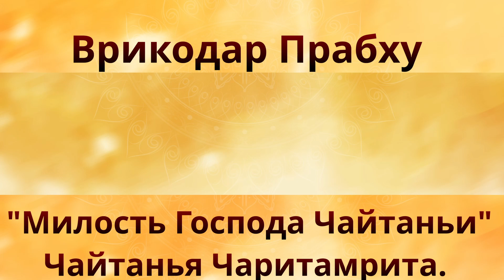Врикодар Прабху. Милость Господа Чайтаньи. ЧЧ Глава 8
Врикодар прабху дает лекцию на тему "ШМилость Господа Чайтаньи" на основе 8 главы Ади-лала Чайтаньи Чаритамриты.
Лекция прошла на нама-хатте Торонто Ятра,  17 марта 2024 года